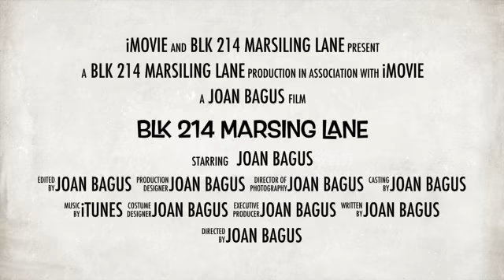5 'I' Blk 214 Marsiling Lane for Sale (SOLD)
5 'I' Blk 214 Marsiling Lane

- “Rare  point block with unblock sea view @ Blk 214 Marsiling for sale ”
- 5 ‘I’, 118 sqm, corner, high floor, unblock, windy
- Very well maintained, 100% move in condition
- HIP done & paid for lift level
- Living room floor & kitchen floor ceramic
- Living hall facing North, door facing East
- Mins drive to  customs/ JB, Woodlands Waterfront
- Market, mosque, schools
- Hurry! arrange for viewing